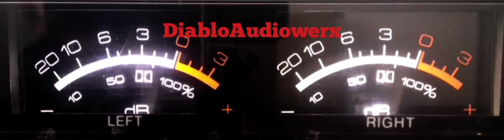TransZforming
Bass collections